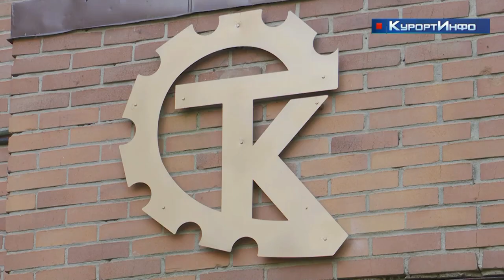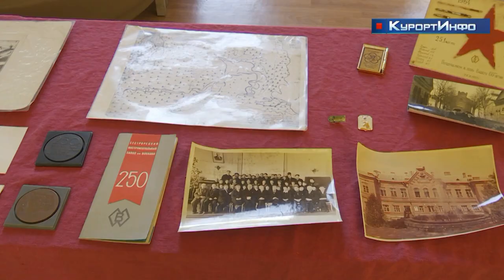День оружейника отметили в cестрорецком технологическом колледже имени Сергея Мосина